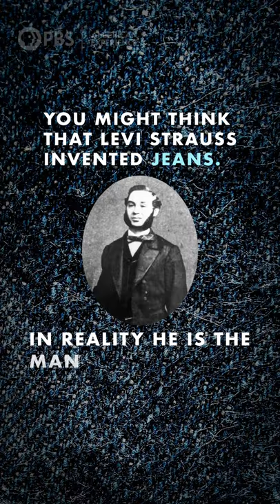Levi Strauss | Riveted: The History of Jeans | American Experience | PBS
You might think that Levi Strauss invented jeans. In reality, he is the man who brought them to market and made millions.

Riveted: The History of Jeans reveals the fascinating and surprising story of this iconic American garment. At any given moment, half the people on the planet are wearing them. They have become a staple of clothing the world over, worn by everyone from presidents and supermodels to farmers and artists. More than just an item of apparel, America’s tangled past is woven into the indigo blue fabric. From its roots in slavery to its connection to the Wild West, youth culture, the civil rights movement, rock and roll, hippies, high fashion and hip-hop, jeans are the canvas on which the history of American ideology and politics is writ large.